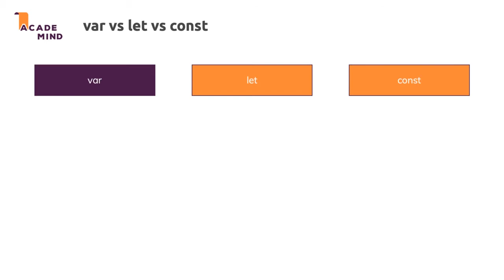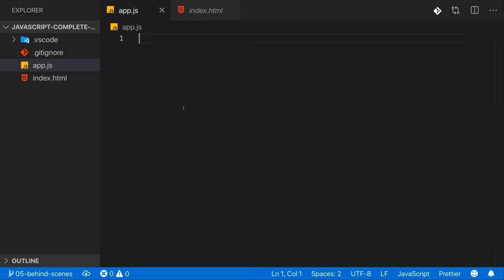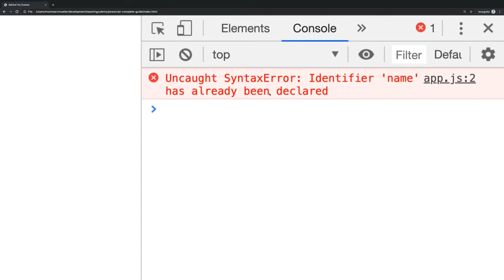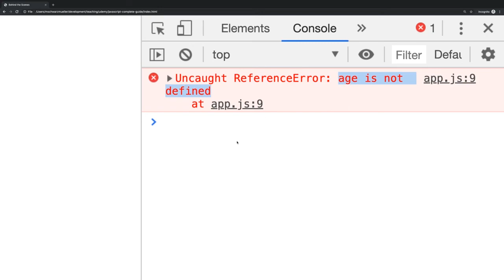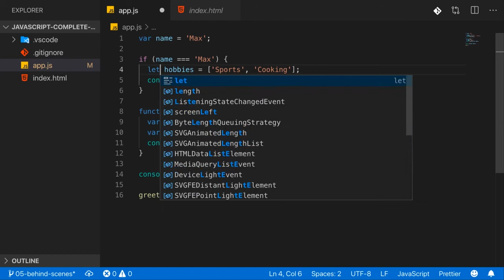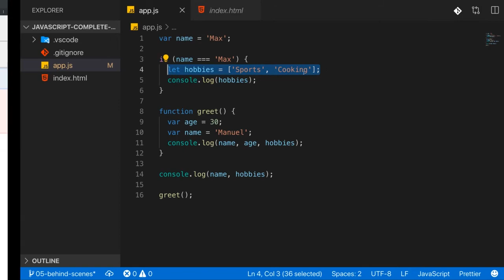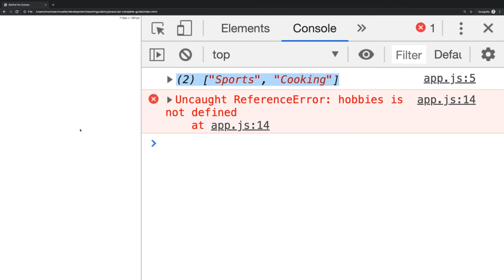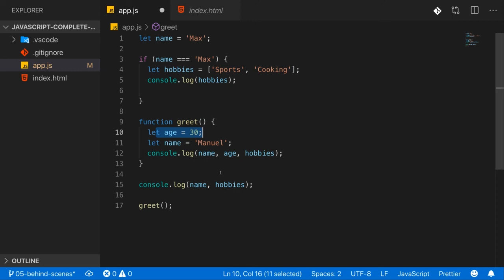3 var vs let & const Introducing Block Scope